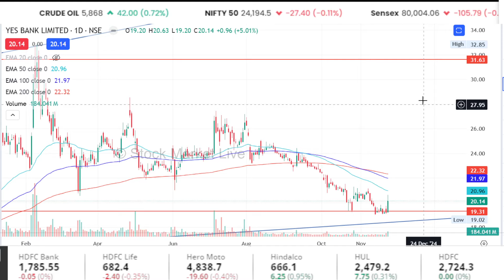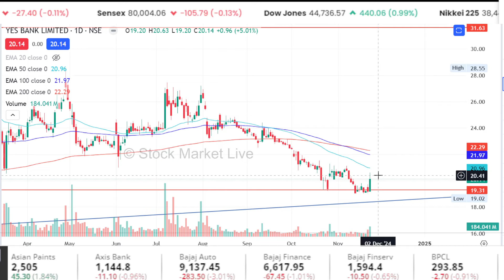YES BANK share future,kab badhega ? yes bank latest news,yes bank share long term target 2025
जो लोग लॉस में है, वह क्या करें  ? एक्सपर्ट्र राय
yes bank share long term target
yes bank share kharide ya nahi

1. The Intelligent Investor (English)
2. One Up On Wall Street(Peter Lynch)
3. How I Made $2,000,000 in the Stock Market
4. Trading in the Zone( Mark Douglas)
5. How to Trade in Stocks(Jesse Livermore)